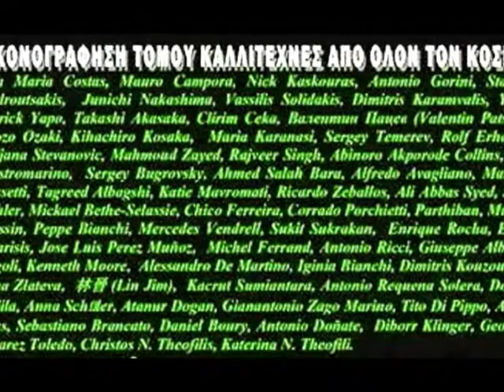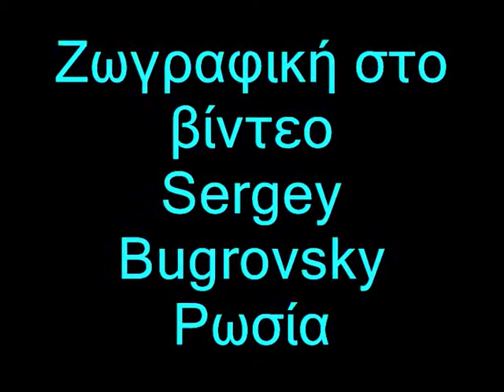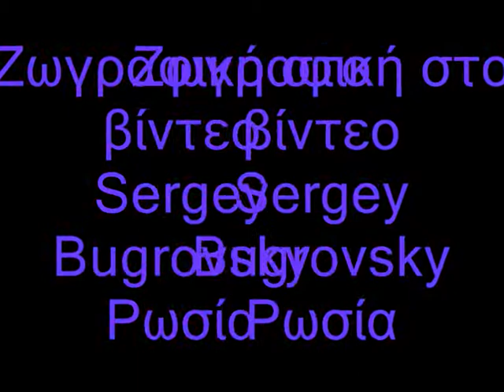John Petropoulos (voice Greece) - Sergey Bugrovsky (painting Russia) «ΤΩΡΑ ΣΕ ΧΑΝΩ»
Γιάννης Πετρόπουλος «ΤΩΡΑ ΣΕ ΧΑΝΩ» Συνθέτης Γιώργος Γεωργιάδης. John Petropoulos (voice Greece) - Sergey Bugrovsky (painting Russia).